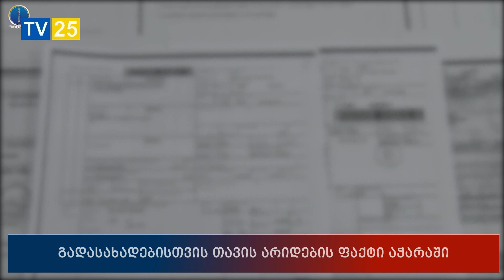გადასახადისთვის თავის არიდების ფაქტი აჭარაში